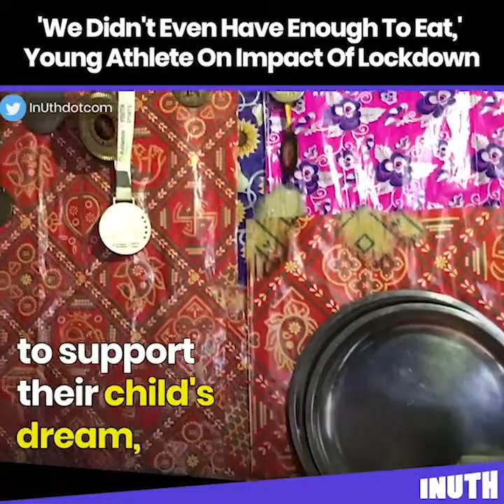'We Didn't Even Have Enough To Eat, Young Athlete On Impact Of Lockdown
For Lokesh Kumar, 15, a promising young athlete from Delhi, things have been difficult since the COVID-19 lockdown.